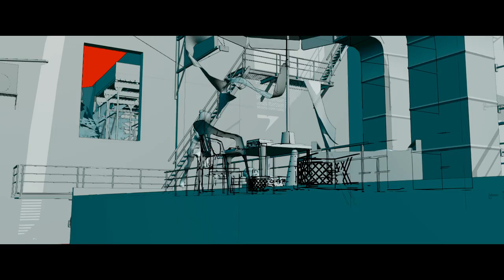Kinetic Rush "Love Life" - Final week of rendering, a work in progress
The last and final week of the render challenge by @pwnisher for Kinetic Rush! Hoping to finish rendering soon... Would be really cool to reach Top100